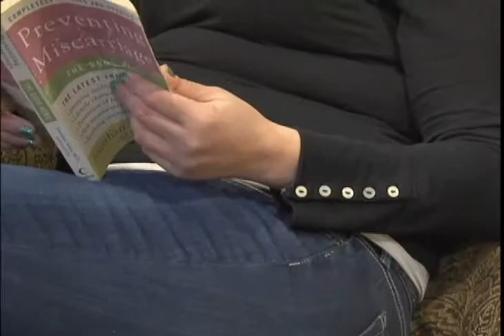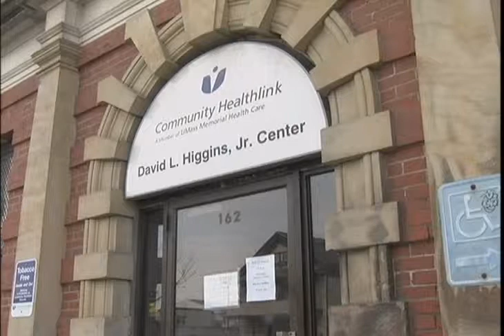Bella a victim of sexual exploitation shares her story